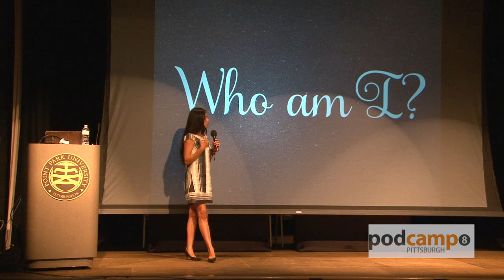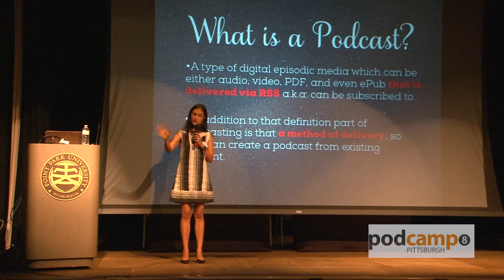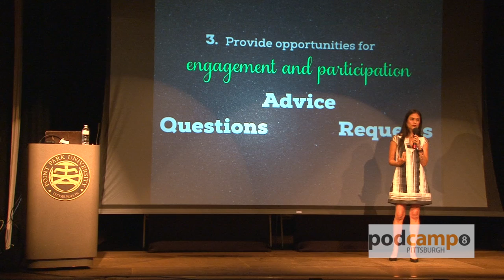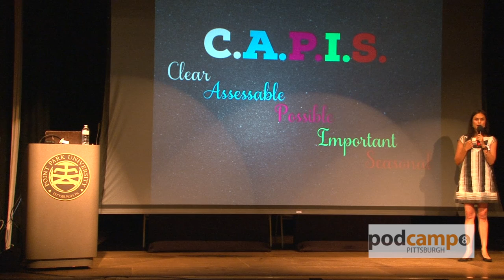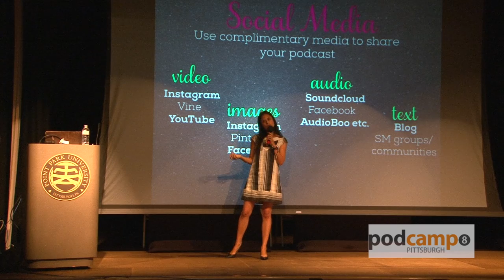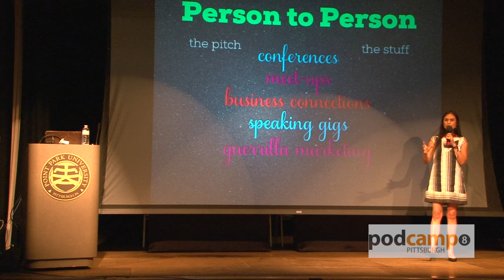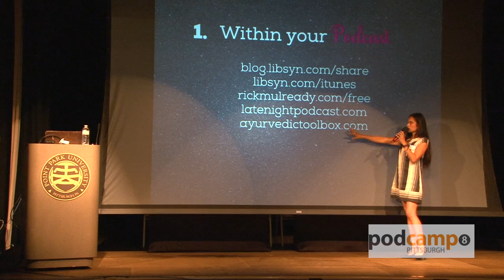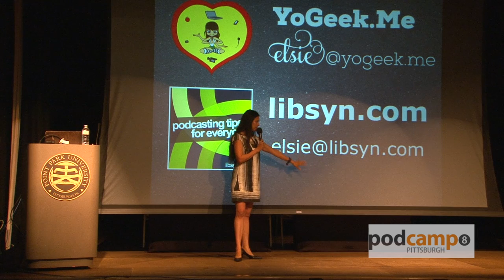Podcast Power Evolution: Promoting and Marketing Your Podcast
You've jumped onto the podcast bandwagon. You've got your show up and running and now you realize marketing and promoting your podcast is a lot harder and more time consuming than the actual production!
In this session you'll learn actionable tactics to get your podcast to reach the right ears as well as increase your existing fan loyalty.

These marketing and promotion strategies are not exclusive to podcasts, but to your existing digital media! You can always get creative and grow your audience!

Lead by:
Elsie Escobar (@yogeek)